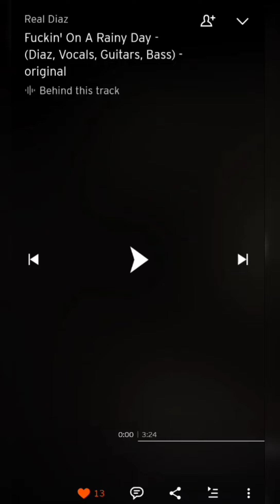Real Diaz - Fuckin' On A Rainy Day - original song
Recorded in Echo Park, CA - 10/10/15
Words and Music by Real Diaz

You Tubes algorithm sucks ass. They don't promote non monetized videos, but you can't monetize until you have over a thousand subscribers! You can't get a thousand subs without them promoting your video.

I'm a guitarist, songwriter, producer born, raised and living in Los Angeles. I've been playing guitar seriously for 40 years and writing and recording songs for almost as long!. I never got famous, big deal. I do this because I enjoy it